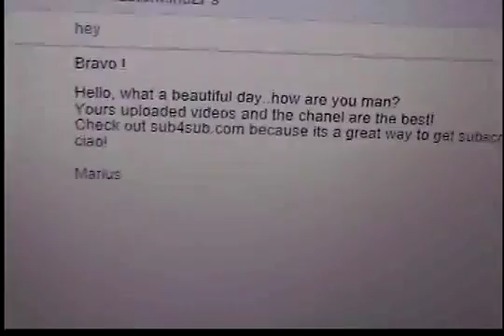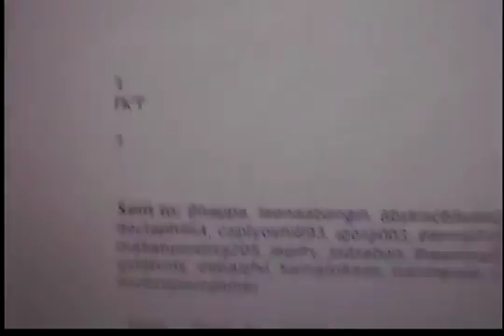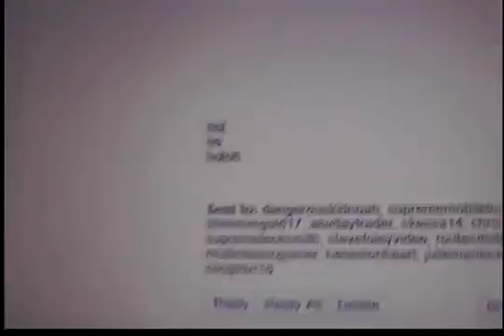10/14/2011 Vlog: "Sub4Sub"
Taking a look at my inbox and warning people about obvious spam messages even though the senders typically get suspended instantly anyways.